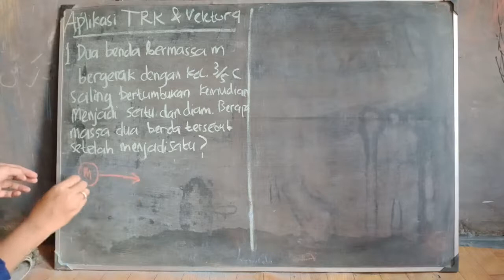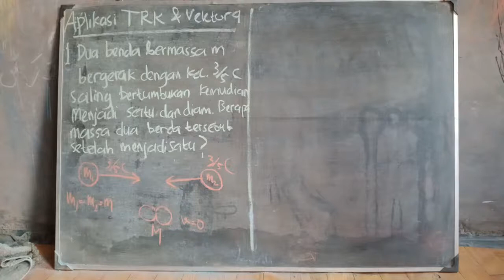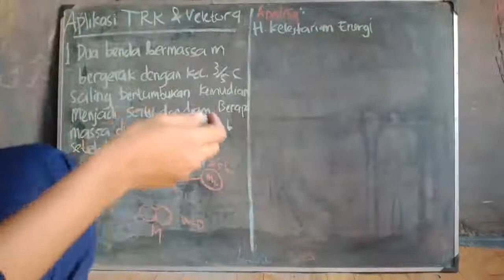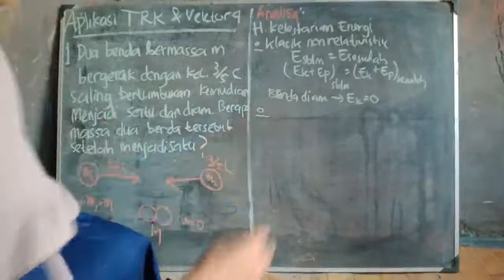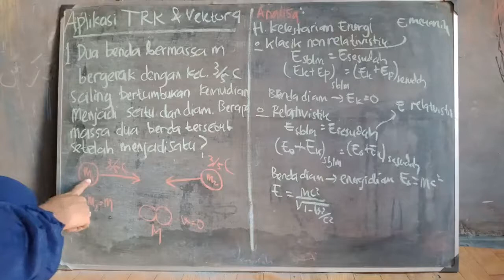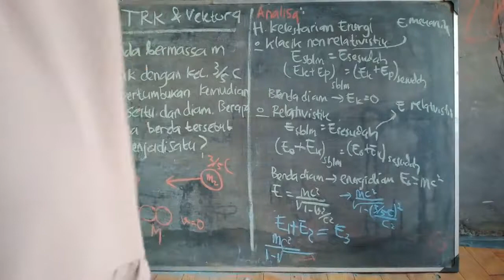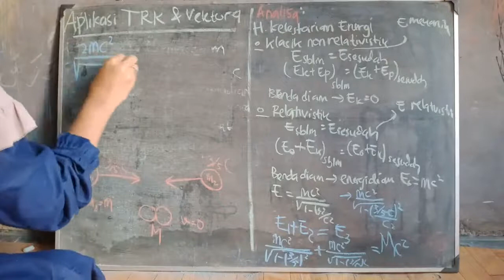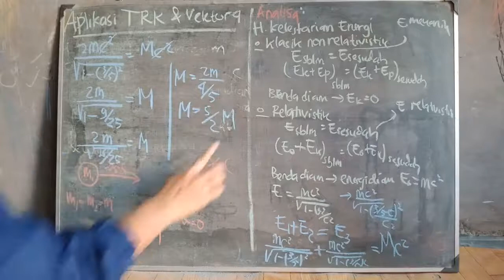Aplikasi TRK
Fisika Partikel